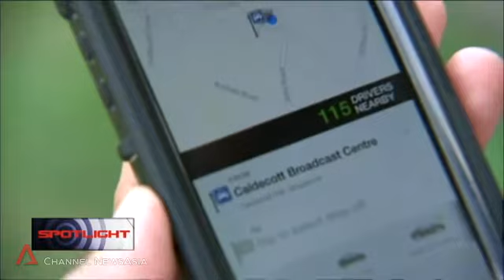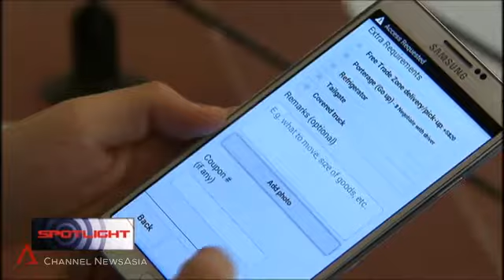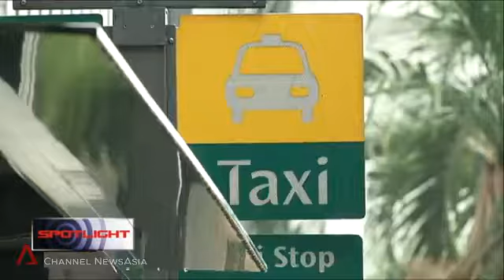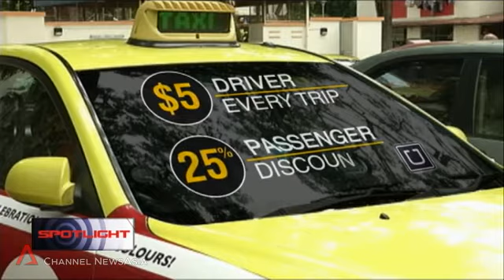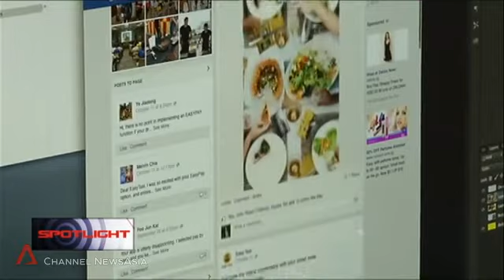26 Oct 2014 Spotlight: More calls for regulation amid growth in taxi-booking apps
There are at least three third-party taxi booking apps in Singapore, and one more is expected to launch its service by the end of the month. The boom in companies offering third-party taxi-booking apps has led to calls for increased regulation, as the impact of such apps on the public transportation system grows.